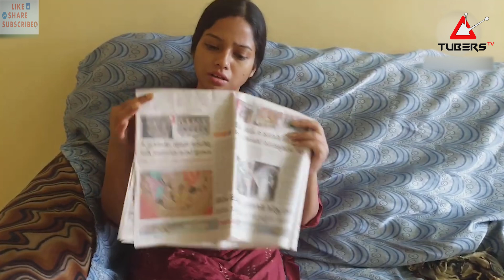দেখে নিন রহস্যে ভরা বাংলা ছোট ছবি ‘অশনি’ | Bengali Short Film | TUBERS TV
Content Creator Name: Durgadas Bhattacharya
Channel Name: FME KOLKATA

ABOUT US